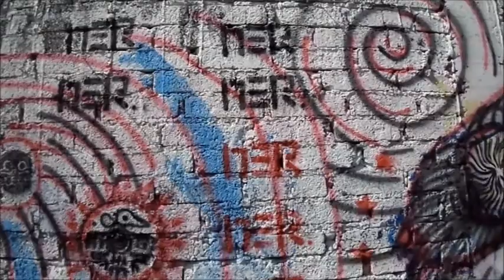NER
(street art)  México Nezahualcoyotl 2013
.dedicado a NaO.